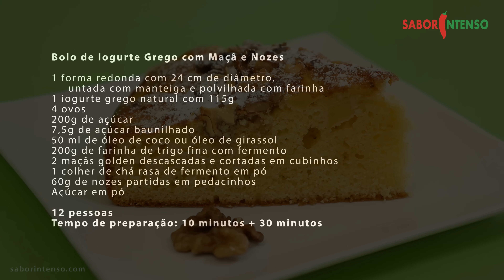Bolo de Iogurte Grego com Maçã e Nozes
Receita de Bolo de Iogurte Grego com Maçã e Nozes

Não é a primeira vez que utilizo nas nossas receitas o óleo de coco, pois este é muito mais saudável e saboroso e deixa as massas dos bolos muito fofinhas.
Este óleo é mais dispendioso e nem sempre é fácil de encontrar, apenas existe em alguns hipermercados e casas de produtos naturais.
Por isso se quiserem podem usar outro óleo, como o de girassol.
O bolo de iogurte é um dos mais confecionados durante todo o ano nas nossas casas, mas não tem que ser sempre igual.
Esta versão com o iogurte grego e a maçã deixa o bolo mais fresco e húmido o que é ideal para os dias quentes.
Se quiserem pode substituir a maçã por pera e a noz por amêndoa ou avelã.
❤ Neuza Costa ❤

★ SEGUE-NOS ★

★ MÚSICAS USADAS: ★

Complex City (Stinger/Ident) A - Compositor: Wesley Devine | Editor: Lynne Publishing